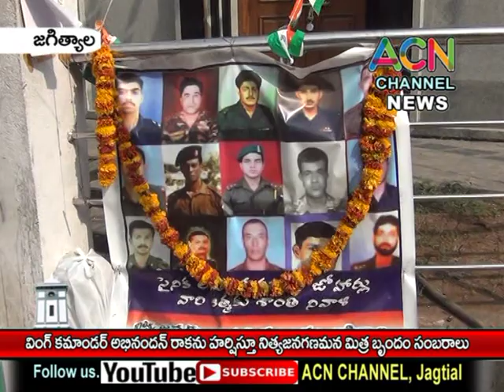జగిత్యాల : వింగ్ కమాండర్ అభినందన్ రాకను హర్షిస్తూ నిత్య జనగణమన మిత్ర బృందం సంబరాలు